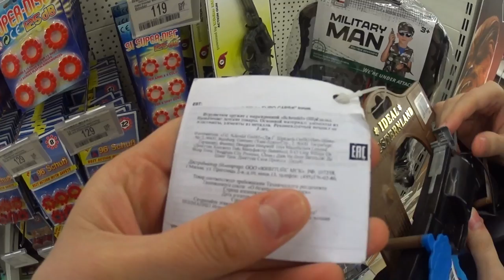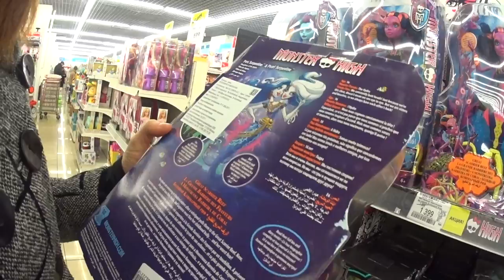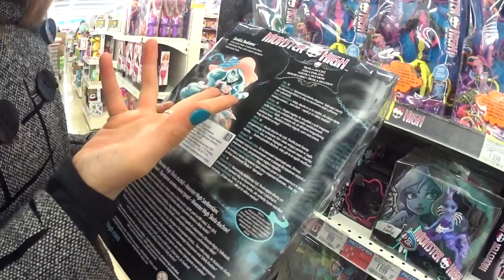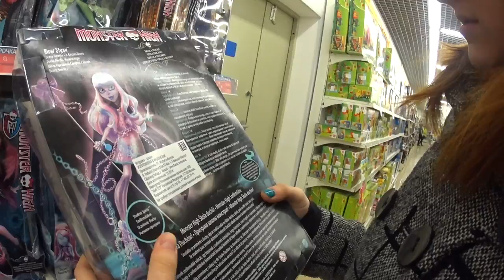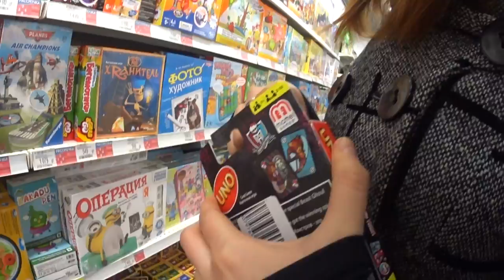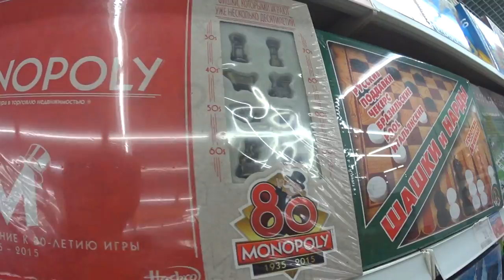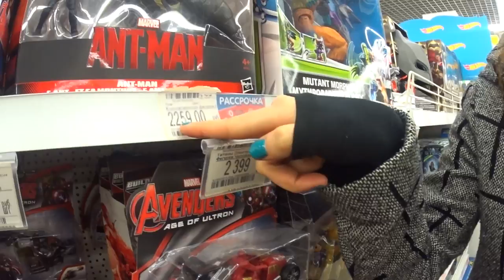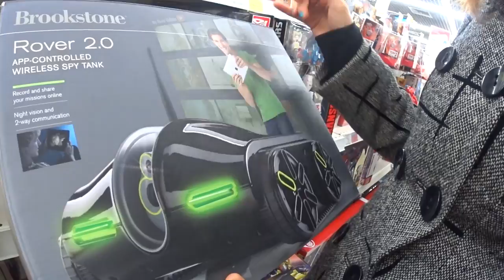ПОХОД В МАГАЗИН ИГРУШЕК - LEONS DAILY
Наркомания где-то рядом.